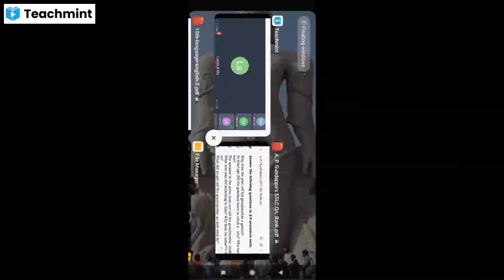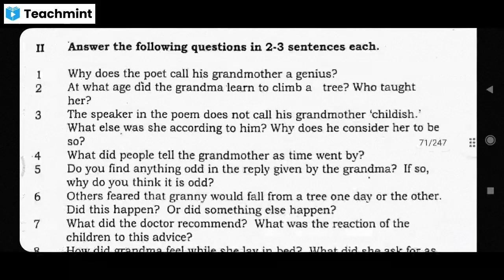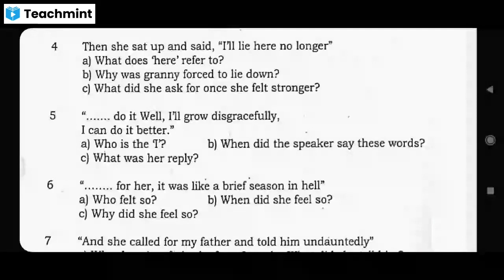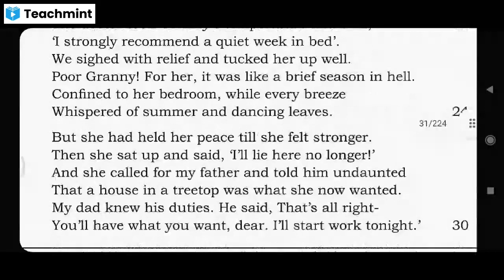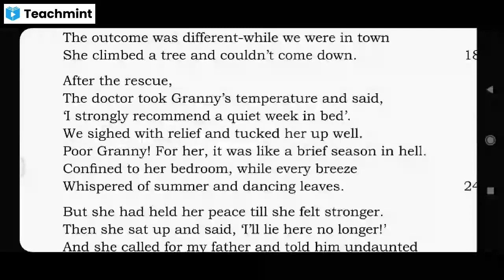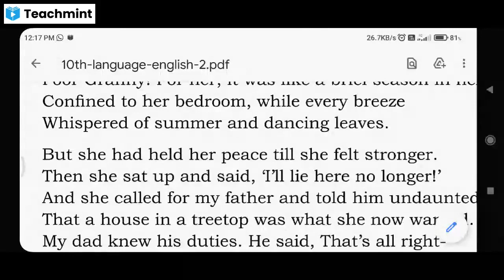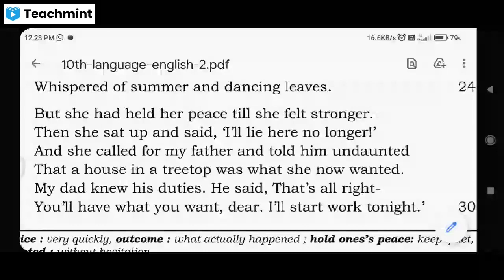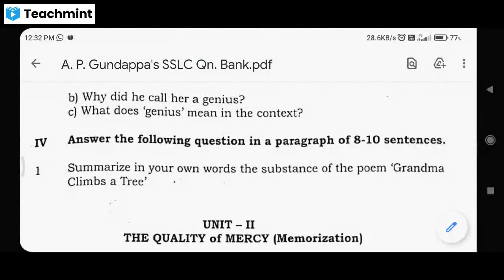Grandma Climbs A Tree 2/2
The second half of the poem 'Grandma Climbs A Tree' by Ruskin Bond.